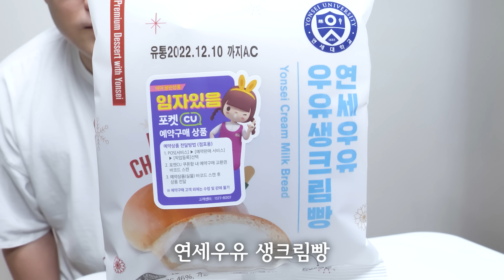CU에서 벌어지는 연고전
CU편의점 연세우유생크림빵 고대 사과잼패스츄리 리뷰